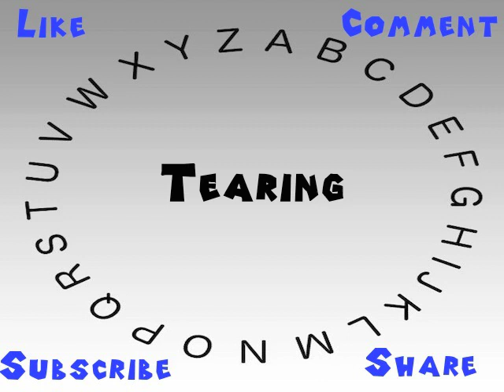How to Say or Pronounce Tearing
This video shows you how to say or pronounce Tearing.

How accurate does it say Tearing? How would you say Tearing?